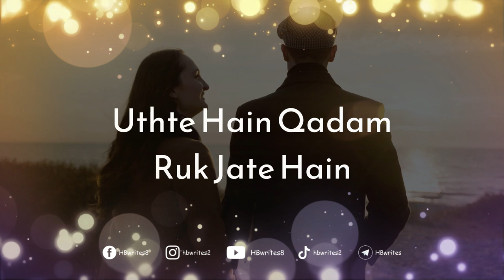Dil Kehta Hai Chal Unse Mil Female Version WhatsApp Status | Alka Yagnik, Akele Hum Akele Tum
Immerse yourself in the heartfelt female version of "Dil Kehta Hai Chal Unse Mil," beautifully sung by Alka Yagnik from the movie Akele Hum Akele Tum, featuring Aamir Khan and Manisha Koirala. This short lyrical video is perfect for WhatsApp status and fans of classic Bollywood music. Relive the magic of this soulful melody and let the lyrics take you on an emotional journey.